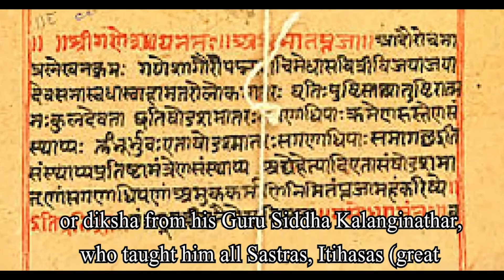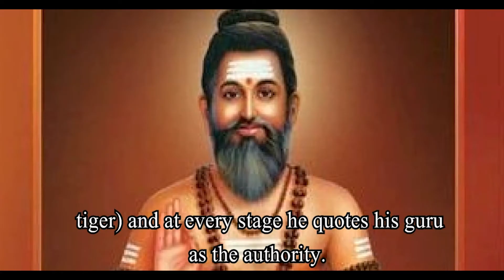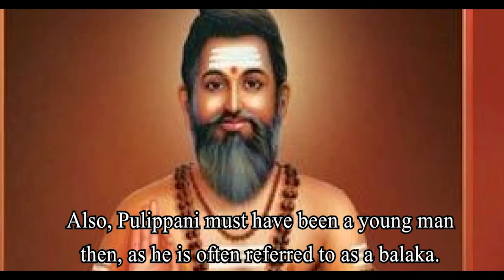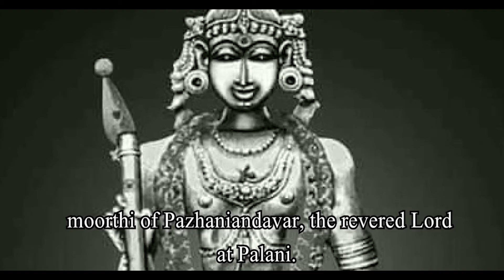Hinduism Now, 6 August 2019 - Siddha Bogar the Jnana Guru of Mahavatar Babaji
Hinduism, Sanatana Hindu Dharma is great and vast.  The number of Masters and their contributions is literally inumerable. And despite ongoing concerted efforts to destroy, dismantle and defame everything that is Hindu, by the anti-Hindu Narrative, the history remains, as it was.

The Siddha refers to perfected masters who have achieved a high degree of physical as well as spiritual perfection or enlightenment. The Siddha tradition is one of the great expansive lineages of Enlightened Beings and their contribution to Sanatana Hindu Dharma. Anaadi Foundation shares of Siddha Boganathar, or simply Bogar as the legendary South Indian Siddhar, Mystic, and Yogi who also manifested many spiritual powers.

Most of the understanding of the biography of Siddhar Bogar is based on two of his poems, Janana Sagaram and Saptakandam. Bhogar was a South Indian by birth, belonging to the lineage of visvakarma (goldsmiths), who became a siddhapurusha under the guidance of Siddha Kalanginaathar.

Kalanginaathar Siddhar is the disciple of Siddha Tirumular. Many times in his works, Bogar calls Tirumular his great-grand-guru, in tamil “pattar”.

Describing his life to Pulippani (Bogar’s Disciple), Bogar says he received initiation or diksha from his Guru Siddha Kalanginathar, who taught him all Sastras, Itihasas (great epics), Yoga and the path to attain Samadhi.

He learned Brahma-Vidya from the great Tamil sage and Siddha Agastya Peruman. Later, he wrote Boga Sastra which includes the techniques of yantra, mantra and tantra. After learning the techniques of Yoga, mantra and tantra he travelled all over the world and also went to China.

The call to visit China came from his Guru Kalangi who was in search of a successor to carry on his mission there. He visited China several times and trained the Chinese in the Siddha sciences, medicine, Yoga and ancient arts.

In Bogar’s Saptakanda he reveals details of various medicinal preparations to his disciple Pullippani (so named as he is believed to have wandered in the forests atop a puli or tiger) and at every stage he quotes his guru as the authority. Also, Pulippani must have been a young man then, as he is often referred to as a balaka.

Bogar anticipating that in due course of period, during the kali yuga human beings will suffer from a large number of diseases. As an expert in medicine he used 4448 rare herbs and made 9 poisonous medicines (Nava Pashanam), mixing these 9 poisons into one needs great knowledge and skill, to make a Master Medicine (One medicine to cure all disease).

Siddhar Thirumoolar also discusses one such Master Medicine in his book Thiru Mandiram. With the consultation of Agasthiar (the Father of Ayurvedic Medicine) and other siddhars, Bogar concocted the 9 poisons (or Nava Pashanam) and made the Master Medicine in the form of Lord Murugan who is celebrated and worshiped at Palani Murugan temple.

And at Ivar Malai, Siddha Boganathar prepared the concoction of navapashana, to make the moorthi of Pazhaniandavar, the revered Lord at Palani.  Siddha Boganathar is also said to have been associated with Mahavatar Babaji, as he is called as the Jnana Guru of Babaji.